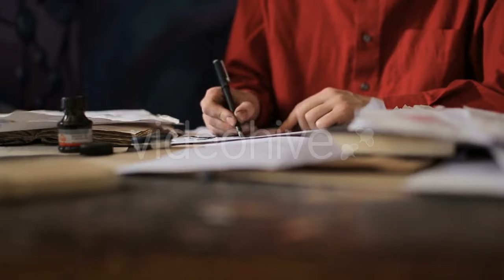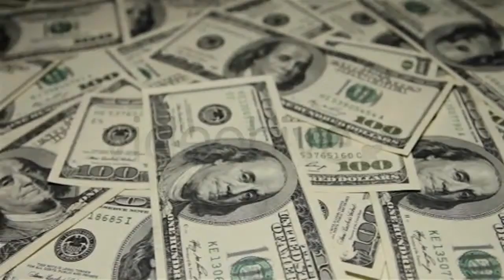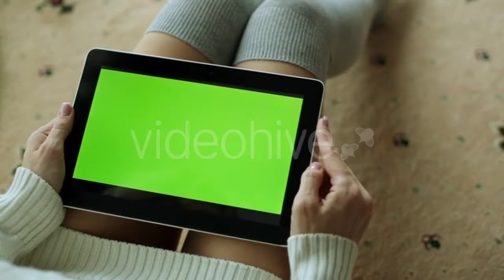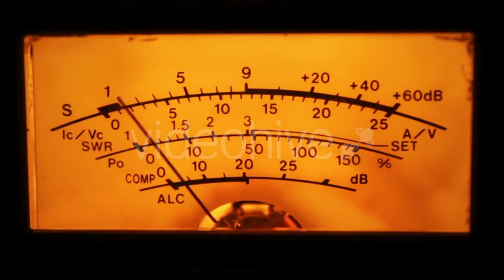Shock, Surprise, Woman Gesturing while - (business-corporate) | Stock Footage Mega Pack +40 items